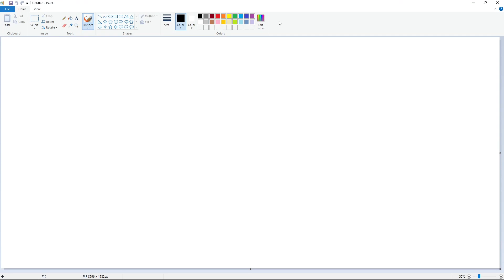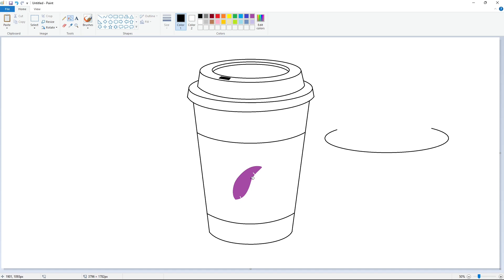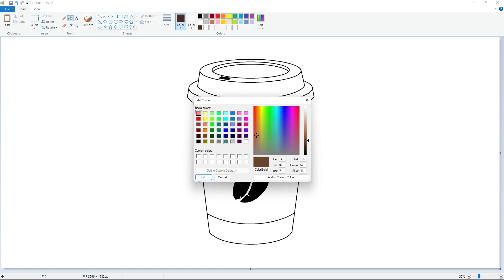How to draw Coffee Cup in MS Paint | Easy step by step drawing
Learn how to draw a Coffee Cup with Microsoft Paint, a step-by-step drawing tutorial. Have Fun!